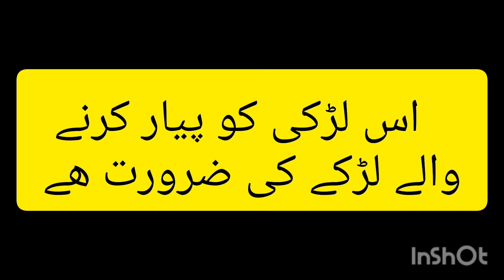rishta of girl's ! pakistani girl's available! purpose for marriage ! hot girls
today rishta in Pakistan available for all types of boy anyone can proposal all cast rishty available in my chnal please contact my number and enjoy the life